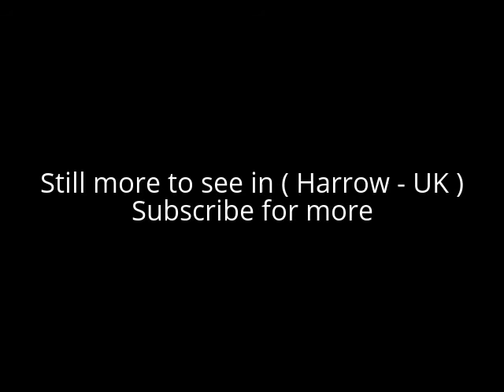Places to see in ( Harrow - UK )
Harrow is a large suburban town in the London Borough of Harrow, northwest London, England. Harrow is centred 10.5 miles northwest of Charing Cross. Harrow was a municipal borough of Middlesex before its inclusion in Greater London in 1965. Harrow is home to a large Westminster polytechnic campus and its oldest secondary schools are Harrow School and Harrow High School.

 Harrow-on-the-Hill includes the conservation area with a high proportion of listed buildings with a residential and institutional array of Georgian architecture and a few 17th century examples. Harrow gives its initial letters to a wider postcode area. The administrative offices of the borough are in the town which currently is made up of the Headstone North, Roxeth, Marlborough, Greenhill, Headstone South and West Harrow electoral wards.

Harrow historically included Harrow on the Hill, which sits on top of an outlying knoll and is contiguous with the centre of Harrow. Much of Kenton and before 1716 all of Pinner were parts of Harrow, geographical facts which root the importance of Harrow as a meeting place and a place of business. Harrow Weald, is the district north of Wealdstone, both of which were historically also part of Harrow. Harrow may also include the wards of Roxeth, Marlborough, Headstone North and Harrow on the Hill as well as the Greenhill, West Harrow and Headstone South wards listed above.

Alot to see in ( Harrow - UK ) such as :

Northala Fields
Aldenham Country Park
Fryent Country Park
Ruislip Woods
Bhaktivedanta Manor
Perivale Wood
Headstone Manor
Pinner Memorial Park
King George Recreation Ground
Cranford Park
Heath Robinson Museum
Bentley Priory
Harrow Museum
Woodcock Park
Islip Manor Meadows
Harrow Recreation Ground
Chandos Recreation Ground
Northwood Recreation Ground
Colne Valley regional park
Hilfield Park Reservoir
Long Wood, Ealing
Swakeleys Park
Barham Park
Ickenham Hall

( Harrow - UK ) is well know as a tourist destination because of the variety of places you can enjoy while you are visiting the city of Harrow . Through a series of videos we will try to show you recommended places to visit in Harrow - UK